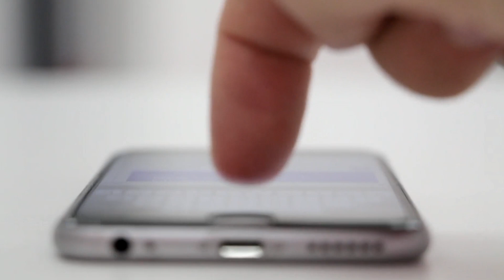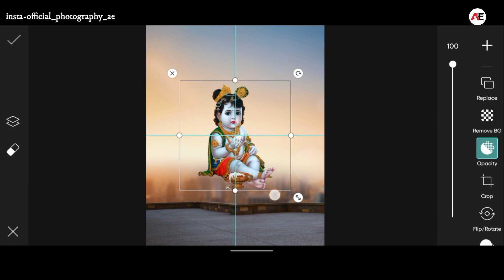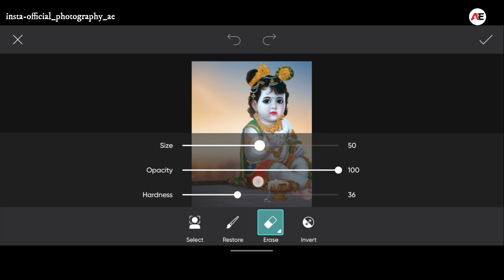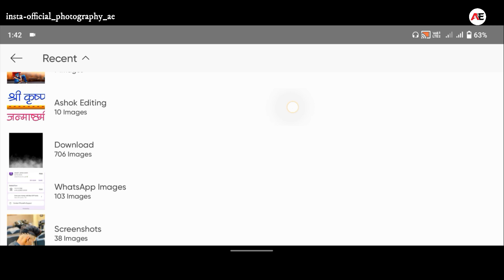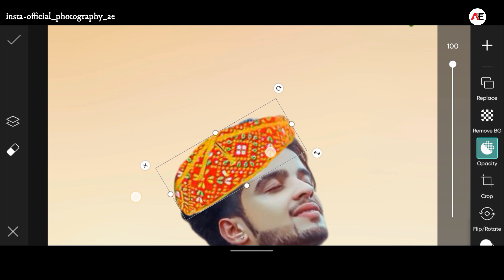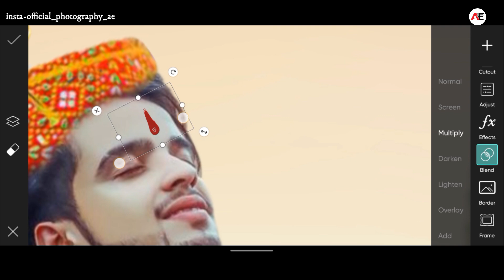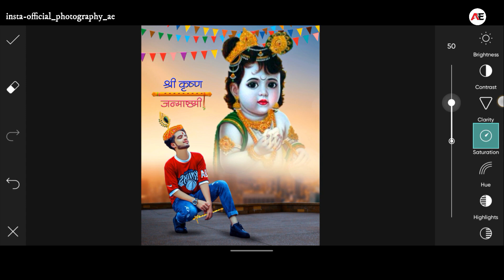Janmaashtami special photo editing 2022 || 🔥krishna bhagwan photo editing 2022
Krishna Janmastami photo editing png. Janmastami hanner editing kaise kare

Tags...